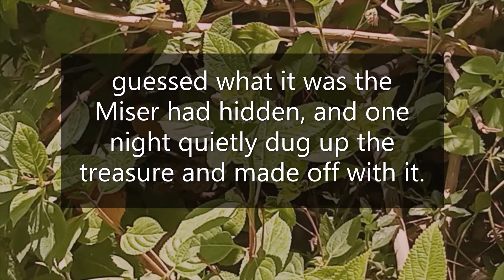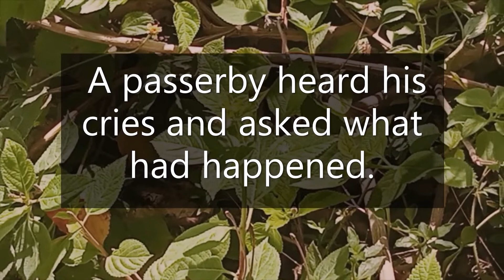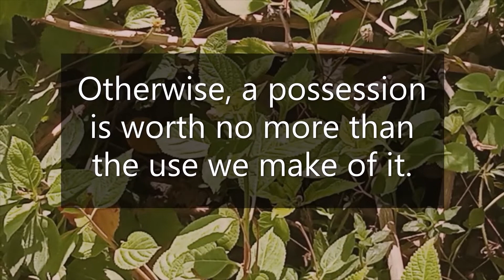Wealth without a Value || The Miser and Passerby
A Miser had buried his gold in a secret place in his garden. Every day he went to the spot, dug up the treasure and counted it piece by piece to make sure it was all there. He made so many trips that a Thief, who had been observing him, guessed what it was the Miser had hidden, and one night quietly dug up the treasure and made off with it.
 Saving, Spending wisely and appropriately is a good sign if you do it for a good purpose. Otherwise, a possession is worth no more than the use we make of it.